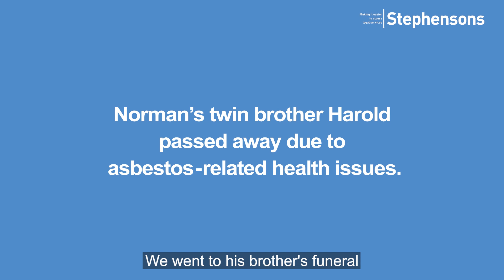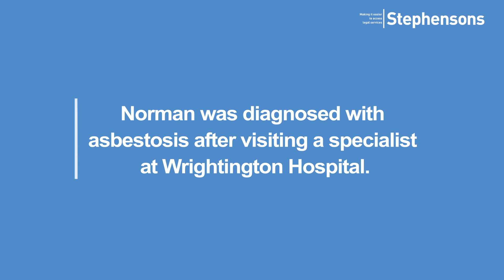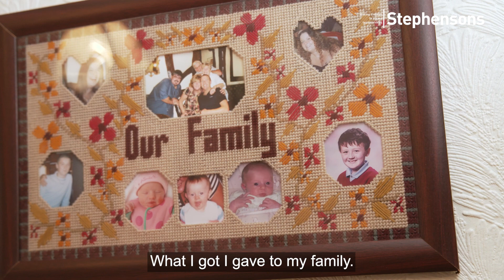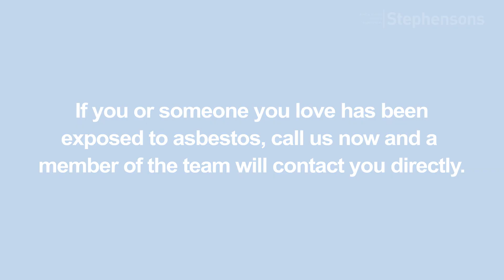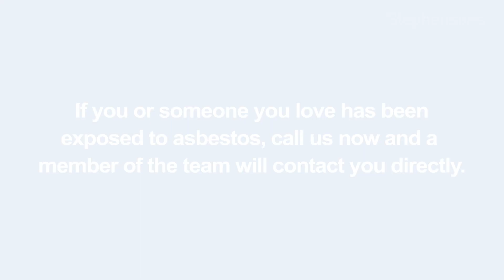Asbestos Compensation Claims | Asbestosis - Industrial Disease Solicitors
During his career Norman Farnworth was exposed to asbestos, which has sadly had an impact on his health. Here Norman and his wife Carol share their story and also discuss how they found working with the team at Stephensons to pursue a claim for compensation.

Solicitor Shahina Sakeria provides a legal perspective on his case and highlights the importance of specialist legal advice when pursuing a claim of this nature.

The industrial disease solicitors at Stephensons recognise that people can be anxious about what is involved in bringing a claim for compensation. Our specialised, experienced and dedicated team of lawyers are focussed on making the process as simple and easy to understand as possible.

Video transcript

Norman Farnworth: Hi, my name is Norman Farnworth. I used to be a Plater Welder at Horwich Castings. When I first started, it was all steam trains, you know, and there was always a lot of asbestos then, you know, off the steam trains because all the boilers were covered with asbestos, you know.

Carol Farnworth: He lived at work. He used to do weekends. He used to be on days and nights and then they would ask him to work weekends and he never refused them. He worked with his twin brother, Harold. He liked where he worked, he liked his job. Really, really did.

We went to his brother's funeral and I was talking to his wife and I was telling her about Norman coughing and she said “Oh, that was what Harold had Carol.”

Norman Farnworth: I think it’s about 4 years since I went to Wrightington. They showed me a photograph that they took of my lungs and there was white dots all around my lungs.

Shahina Sakeria: There are quite a few different businesses where one could be exposed to asbestos, such as boilermakers, welders, joiners, construction workers, electricians. Asbestos only got banned in the UK in 1999, so any building that has asbestos means that one is at risk of getting exposure to it. Asbestos is a very complex type of a case. We would recommend clients to always contact solicitors because that will allow the individual to focus on other important matters in their life and allow us to deal with the matter with the care and consideration it deserves.

Mr Farnworth’s case was slightly complex because after we carried out investigations in terms of who the defendants were and we communicated with them they weren’t forthcoming in terms of a liability decision. After we served the court documents, it transpired that the medical evidence confirmed it was asbestos. Sadly, also confirmed that he had a life expectancy reduced, which meant that our priority then was to try and get settlement reached as soon as possible. So that Mr. Farnworth can recover some damages and hopefully use it to enjoy some quality of life.

Norman Farnworth: I’m on a monthly benefit and they got me a lump sum. What I got I gave to my family. They definitely appreciated it, they couldn’t thank me enough. I’ve had no problems with it, very easy talking to them They put me on the right path, I should think. I’d recommend for anybody to get in touch with them.

Carol Farnworth: Stephensons have been great. You know, they really have. They've been fabulous, I’ll put it that road.